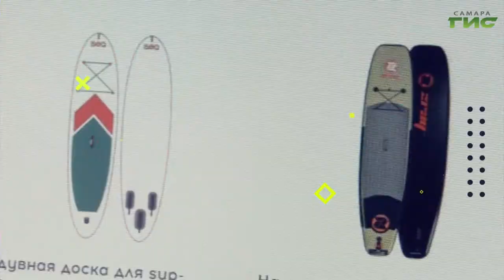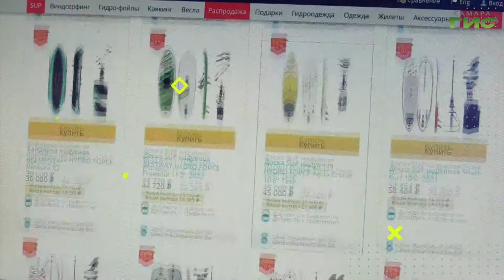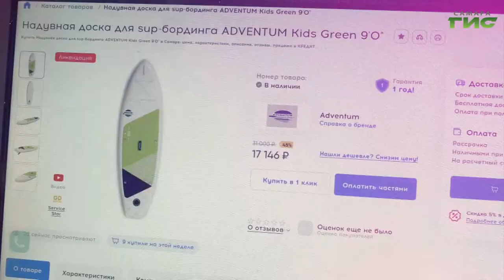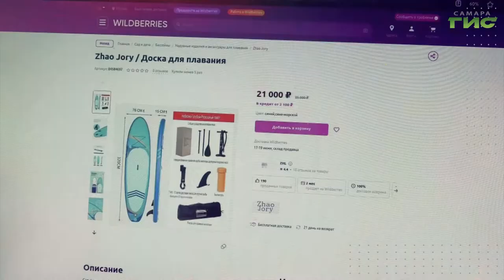Как выбрать SUP-доску / "Shopping-ГИД" от 16.06.2022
Какую доску выбрать для SUP-серфинга? "Shopping-ГИД" расскажет о лучших предложениях.